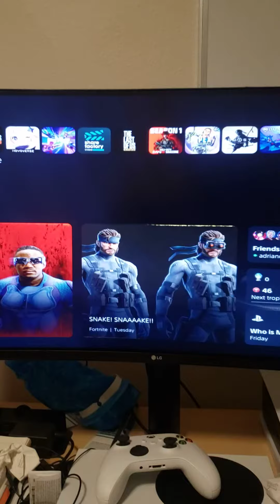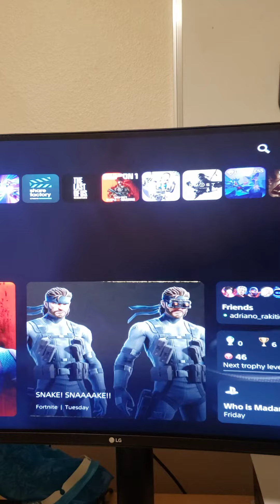ill be live streaming soon